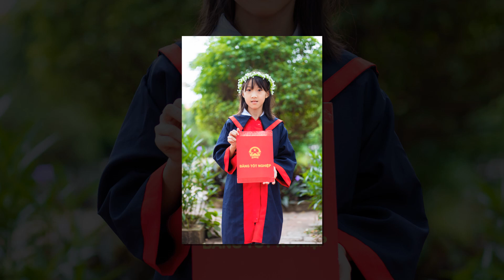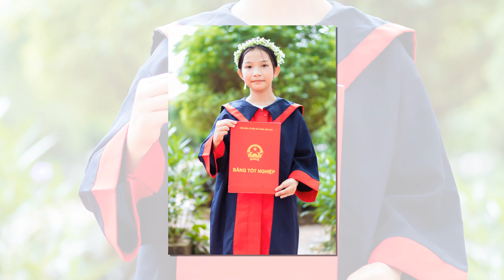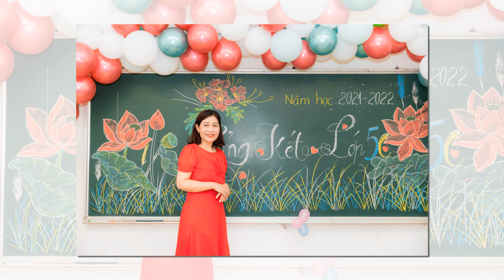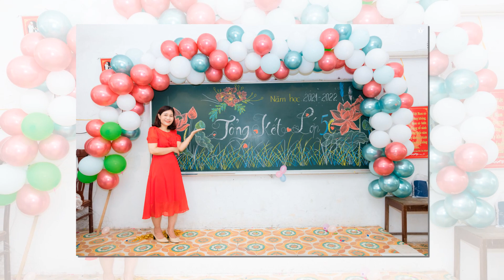Kỷ Niệm Kỷ Yếu 5C TIỂU HỌC HỒNG TIẾN